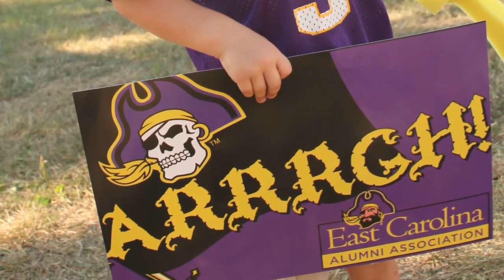ECU Alumni Annual Report - Sabrina Bengel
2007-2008 East Carolina Alumni Association Annual Report Interview with Vice Chair Sabrina Bengel.